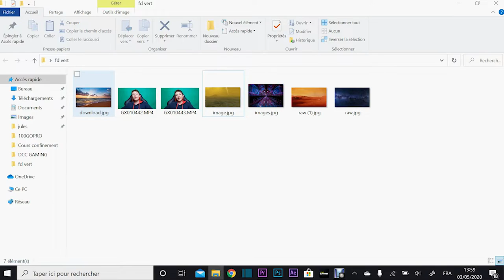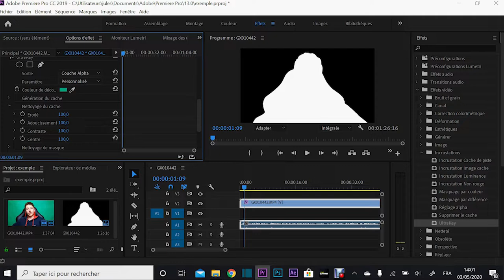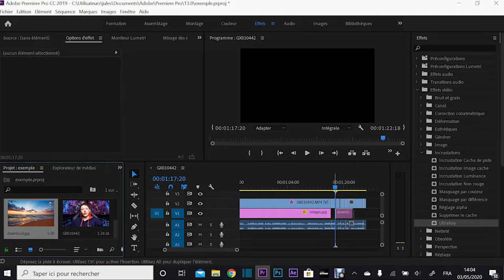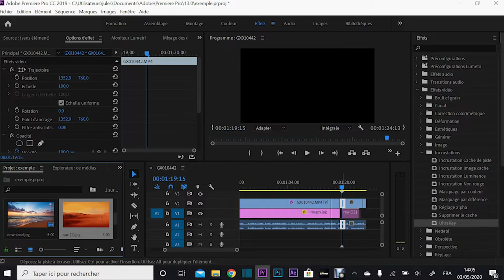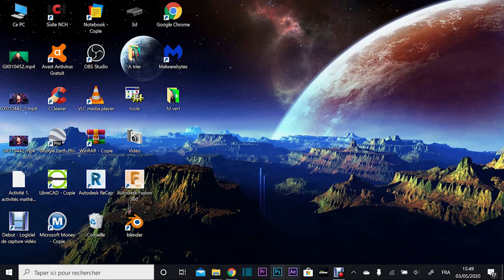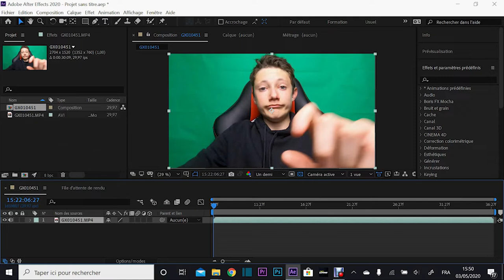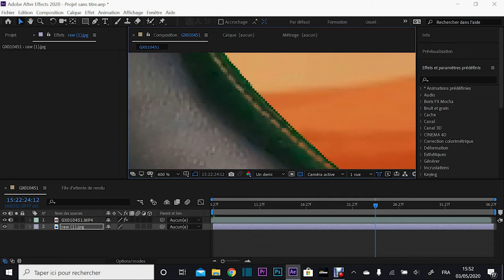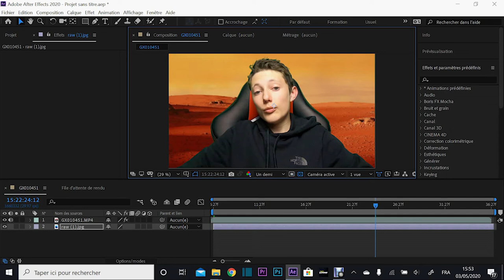LE FOND VERT AVEC ADOBE (première pro et after effect)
Dans cette vidéo je vais vous expliquer pourquoi on utilise le fond vert et pourquoi cette couleur. Je vais vous montrer comment faire une incrustation.
Cults3D : DOCTEURCOURTCIRCUIT

Lien🔌

Projet 📈
Recyclage de filament

Matos 🎥🛸
Casque micro Beexellent
Dji Spark
Hubsan H122D pro (mort💀☠)
Premiere Pro montage vidéo
Dagoma Neva MAGIS
Elegoo 3d MARS
Acer Spin V
Dites moi un sujet qui vous intéresserez pour la prochaine vidéo